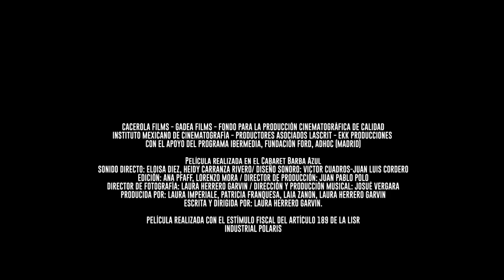La Mami | Laura Herrero Garvín | Trailer | Alternativa 2020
La Mami (Laura Herrero Garvín)
L'Alternativa - 27è Festival de Cinema Independent de Barcelona
16-29 Nov. 2020